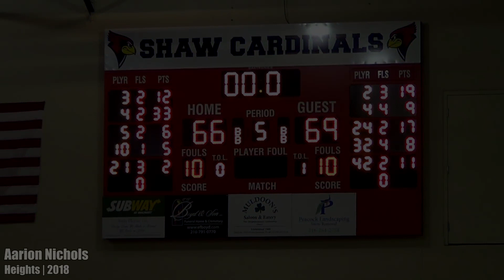Cleveland Heights Girl's Take Down Shaw High in OT!! Instant Classic!!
Check out the first ever 3rdcoasthoops girls basketball recap feat. Cleveland Heights High School and Shaw High School.